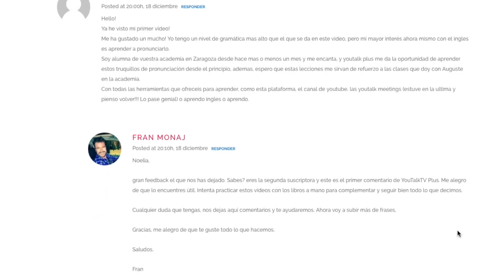3 expresiones en inglés para saber si eres bilingüe III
3 EXPRESIONES definitivas para SABER SI ERES BILINGÜE en inglés.  Estás preparado para REALIZAR TU TEST DE BILINGÜISMO EN INGLÉS? Añadimos 3 bonus y UN EXTRA BONUS AL FINAL.

Continuamos con esta serie de 3 expresiones para saber si eres bilingüe, en este caso el tercer episodio.

Las expresiones de hoy son fáciles, pero es difícil de hacer la conexión entre ambos idiomas, pues no se parecen en nada.

1.-Menos mal      it's a good thing   2:09

It's a good thing you came   Menos mal que has venido

It's a good thing you're not late   Menos mal que no has llegado tarde

2.-Es curioso   It's funny    3:35

It's funny, he's never here on Wednesdays. Es curioso, nunca suele estar aquí los miércoles.

3.-Viene Bien    It comes in handy   4:40

It comes in handy to have a bike in Madrid  Viene bien tener una bici en Madrid

It comes in handy to know how to speak English   Viene bien saber hablar inglés.

BONUS Y EXTRA BONUS 5:40

Expresiones ridículamente parecidas en ambos idiomas:

The tip of the iceberg   La punta del iceberg

I have it on the tip of my tongue  Lo tengo en la punta de la lengua

To throw in the towel   Tirar la toalla

EXTRA BONUS:  7:00

Colarse en una cola. To cut in the line

Déjanos todo tipo de dudas en la sección de comentarios del video y te ayudaremos lo antes posible.

¿Quieres APRENDER INGLÉS en MENOS de 8 MESES?